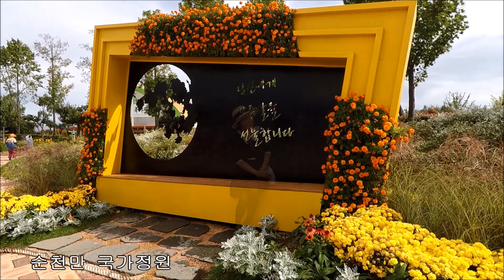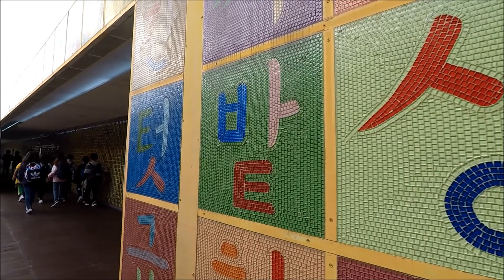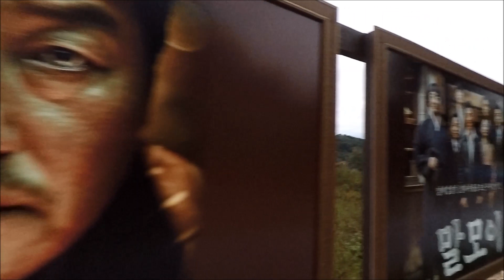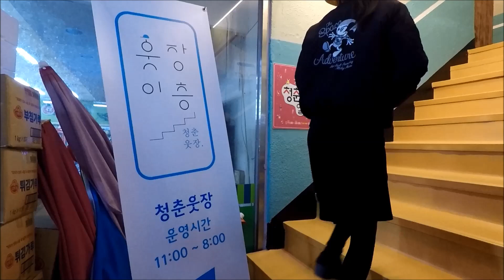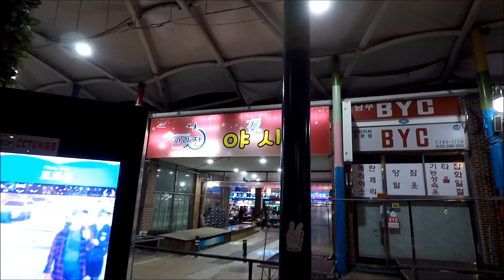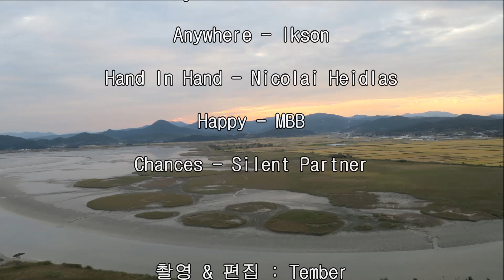2019' 템버의 순천만 여행(Tember's Suncheon Bay Tour)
꽤 어렸을때 신문에 실린 순천만 습지 철새들 모습을 본 이후로 꼭 한 번 꼭 가보고 싶었던 여행지.
여수반도와 고흥반도 사이 끝없는 갈대밭 습지로 널리 알려진 순천만을 다녀왔음요^^
풀밭을 한가로이 거닐고 있는 게, 뻘 위를 통통 튀어다니는 짱뚱어들, 고고한 자태를 뽐내며 유유히 비상하는 흑두루미까지...순천만엔 없는게 드문듯...ㅎㅎ~
한 컷의 일몰을 찍기 위해 한 시간 넘게 걸어 용산전망대를 찾은 사람들...서로 와~~~ 감탄을 자아내던 습지 풍경이란...ㅋ~^^
미니스커트에 저고리 걸친 할아저씨의 구수한 장구가락, 외줄을 낭심으로 통통 튀어오르며 총각이라 보호해야 한다던 남사당패,
지역주민들이 한마음으로 뭉친 전통공연까지...
볼꺼리와 즐길꺼리가 소소한 풍경과 어우러진 낙안읍성...정말 재미지고 멋졌음둥
외에도 수 많은 드라마와 영화의 촬영지로 잘 알려진 드라마촬영장, 예쁜 계곡과 산사가 어우러진 선암사, 국밥과 야시장이 인상 깊었던 즐거운 웃장 & 아랫장.
자연의 위대함과 친절하고 넉넉한 인심의 주민들, 그리고 전통과 환경을 지키며 가꿔가는 순천 문화...특별한 생동감을 불러주는 추천 여행지임둥^^
즐건 감상되시쇼잉~^^